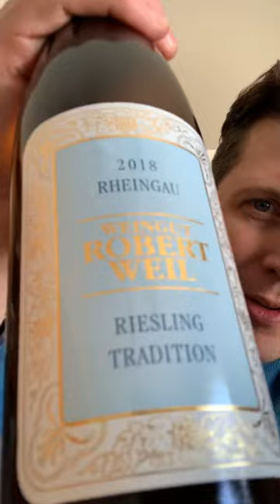Nicholas on the Robert Weil Tradition Riesling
Nimble and linear - architectural Riesling.

Now on its fifth generation, Weingut Robert Weil is a family story. Wilhelm inherited this from father Robert from his father Wilhelm from his father Robert and will leave it to his son Robert. This is a benchmark – Weil is the Rheingau.

The character of Robert Weil Rieslings is marked by the mineral-rich soils of the vineyards. These elegant, complex wines offer pronounced fruitiness with nuanced flavors and aromas. They embody a perfect interplay of fine yet firm acidity with a natural sweetness and extract.

The Rheingau is part of the Rhine Valley, near the city of Mainz. Notable for steep, south facing slopes in a protected valley along a climate – moderating River, this area has the ideal conditions for growing ripe, full-bodied Riesling.

The Estate Riesling Tradition is a classic rendition of the traditional off-dry style that made the Rheingau famous. It has alluring and delicate residual sweetness paired with a tantalizing fruit aromas; a perfect pirouette of charming sweetness and crisp acidity.